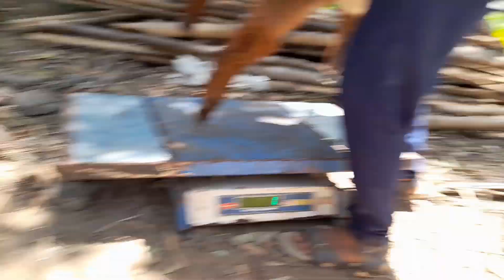ಎಷ್ಟು ತಿಂಗಳ ಮರಿ ನಾವು ಆಯ್ಕೆ ಮಾಡಬೇಕು ತಿಂಗಳಿಗೆ 7 ಕೆಜಿ ಗ್ರೋಥ್ ಬರಕ್ಕೆ[sheep farming]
My Farm address Karnataka state Shimoga district Mattur